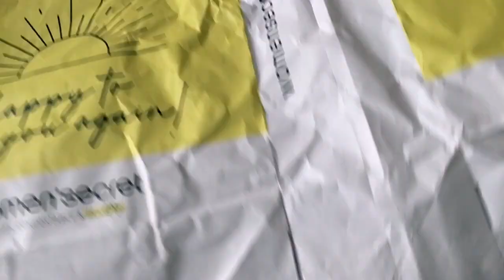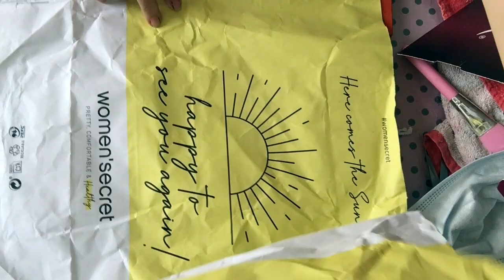SuSuRRoS DeL PaPel-Scrap ESPAÑA- Maletitas, maletas, maletones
Hola!👋🏼👋🏼
Aquí vengo con un tutorial ( a mi manera) de reciclar y hacer unas maletitas, súper cuquis.
A ver si os gustan. Si es así no olvidéis 👍🏼y dejad algún comentario
5 días he tardado en subir el video!🙆‍♀️
Besos y hasta la próxima 👋🏼👋🏼👋🏼

Canal de. Mari Bel.